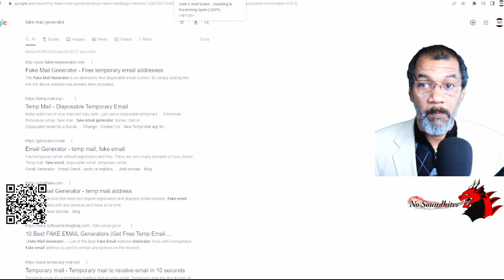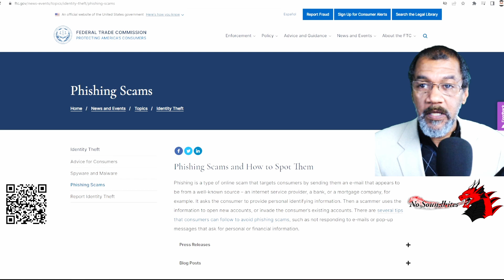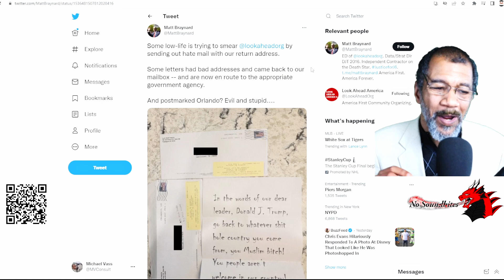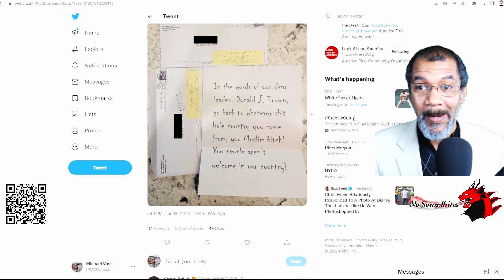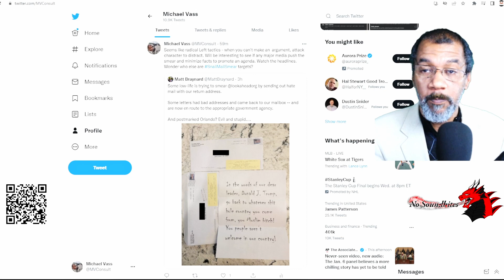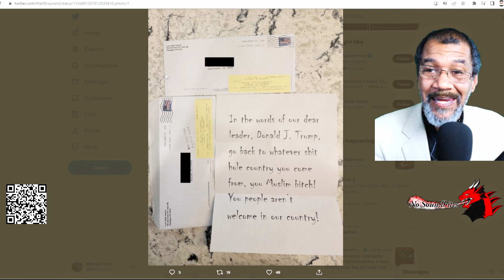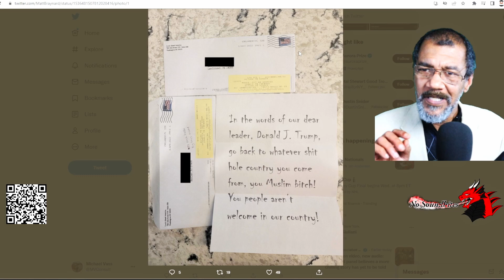What is SnailMailSmear, and are you prepared?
June 13, 2022 - NO Soundbites Allowed - Public Service Announcement - The best way to stop a scam, a con job, is to make the public aware as soon as possible. Thus we want to spread the word about SnailMailSmear. How is it done, who does it target, and how to identify it before it does harm. We hope you will share this and make everyone aware.

Chapters:
00:00 Public Service Announcement - Scam Alert Intro
00:42 Sunday Livestream Invite
01:32
02:14 Current Online Scams
04:38 New Scam Tactics
06:23 First victim - Matt Braynard, Look Ahead America
08:48 Who is at risk of SnailMailSmear
18:53 How to recognize
21:16 Connection to Social media
22:41 Closing request to notify public